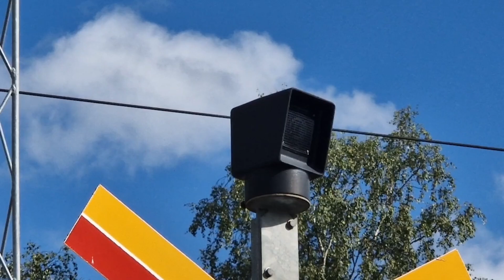*Bell combo* Järnvägsövergång Mörbytorp / Railroad Crossing in Sweden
Location: Mörbytorpsvägen
ID:
Tracks: 1
Type: A - Full barriers
Route: Roslagsbanan 27 (Roslags Näsby - Kårsta)

Trains in this video:
#1 SL | X15p | 27 Kårsta - Stockholms Östra
#2 SL | X10p | 27 Stockholms Östra - Kårsta

Equipment on this level crossing:
2x NIFE 3-Light LED
1x KLD-4315 bell
1x Vialis EBA bell
2x Single track crossbucks
2x DSI Barriers